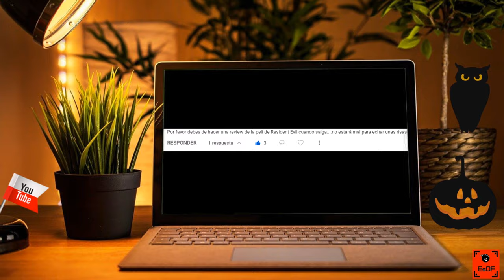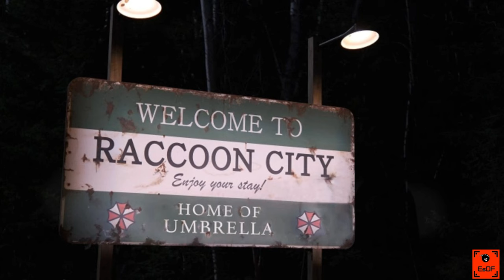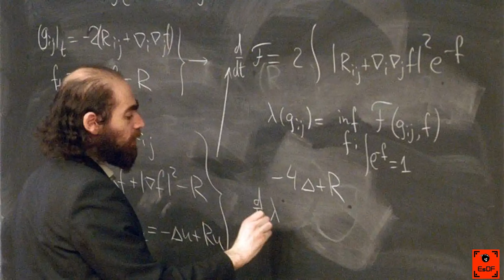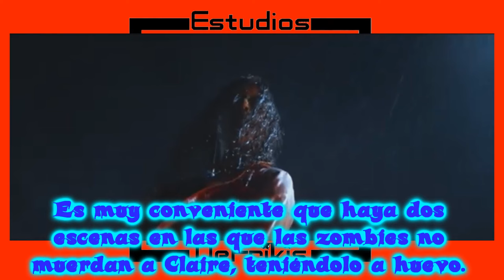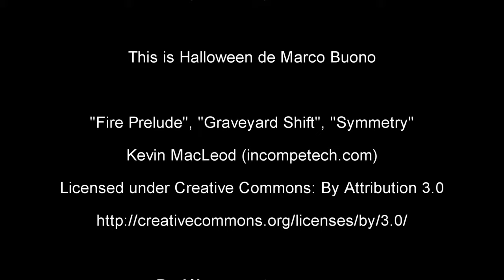Especial de Halloween 2023 - Resident Evil: Bienvenidos a Raccoon City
Llegamos a este 31 de Octubre con un nuevo especial para la noche de Brujas. Hoy toca analizar la última adaptación de la saga legendaria de zombies de Capcom. Hoy toca Resident Evil: Bienvenidos a Raccoon City.

0:00 - Prefacio
00:41 - Intro
01:34 - Prologo
02:20 - La trama
03:39 - Lo bueno
04:53 - Problemas de la trama
07:48 - Problemas con los personajes
11:05 - Apuntes finales